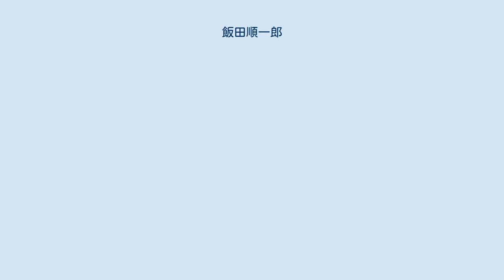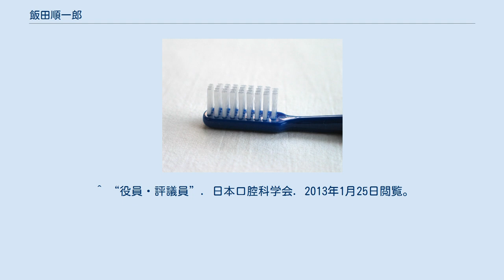飯田順一郎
飯田 順一郎（いいだ じゅんいちろう）は日本の歯科医師、歯学者。
北海道大学大学院歯学研究科口腔機能学講座歯科矯正学教室前教授。
日本顎変形症学会理事長。
 1978年、東京医科歯科大学歯学部卒業、1982年同大学院修了。
同年3月、東京医科歯科大学　歯学博士　論文の題は　「実験的歯の移動時の歯根膜における血管透過性亢進反応の経時的変化について」。
 以後、同大学にて助手、講師、助教授を務め、2000年に北海道大学教授に就任。
 ^ a b “特定非営利活動法人 日本顎変形症学会 - 日本歯科医学会”. 日本歯科医学会. 2013年1月25日閲覧。
 ^ a b c d e f g h i j k l m n o “飯田　順一郎”. ReaD&Researchmap. 科学技術振興機構 (2012年4月28日). 2013年1月25日閲覧。
 ^ 博士論文書誌データベース ^ “評議員一覧”. 日本歯科医学会. 2013年1月25日閲覧。
 ^ “役員　平成23・24年度理事・監事”. 日本口蓋裂学会. 2013年1月25日閲覧。
 ^ “役員・評議員”. 日本口腔科学会. 2013年1月25日閲覧。
 ^ “北海道矯正歯科学会”. 日本矯正歯科学会. 2013年1月25日閲覧。